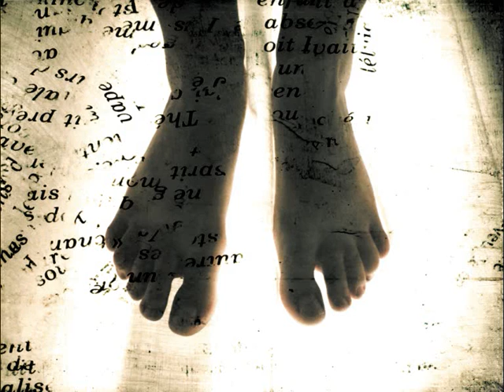PINKFLOYD-SHINE ON YOU CRAZY DIAMOND+++BY EVA LLAMAS